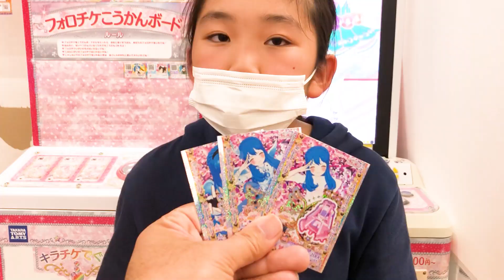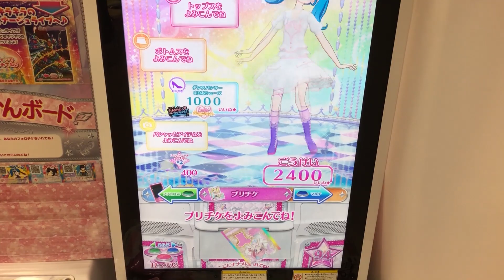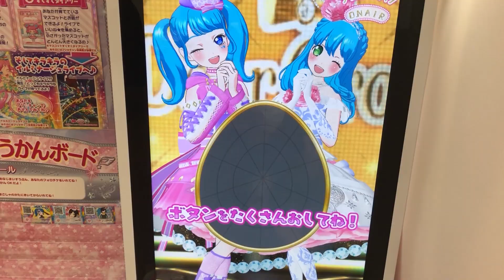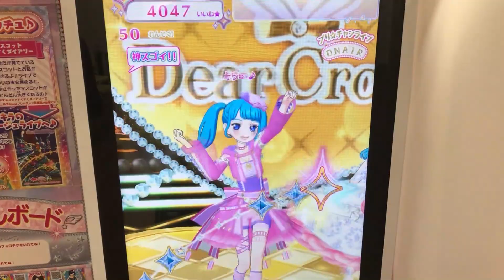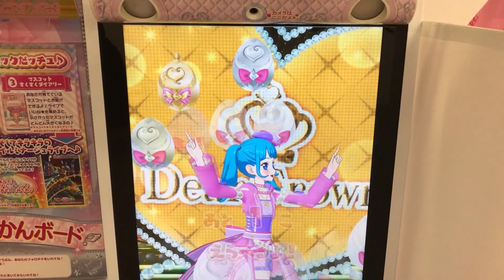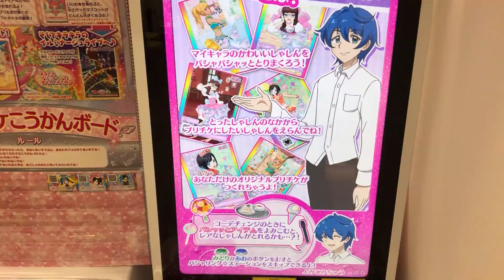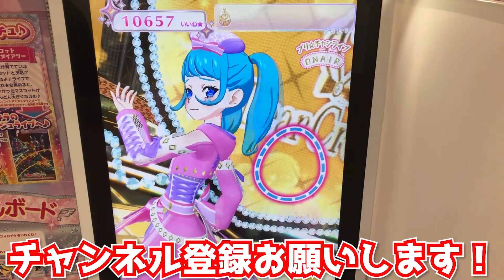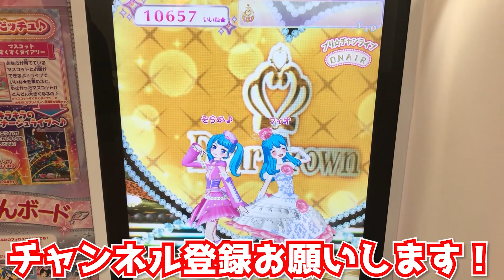プリチャン ふざけたプレーしたので公開説教します！・・・prichan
SCデジタルメディア（株）内　Hapiton!
moviesoraka 係宛

ーーーーー
◇世界中の子供たちと家族を笑顔に。Hapiton!◇